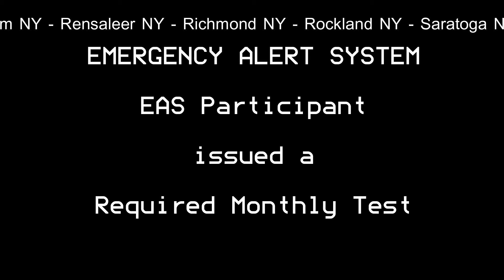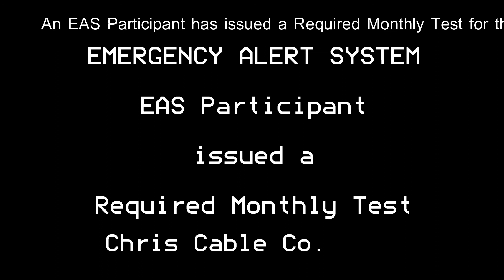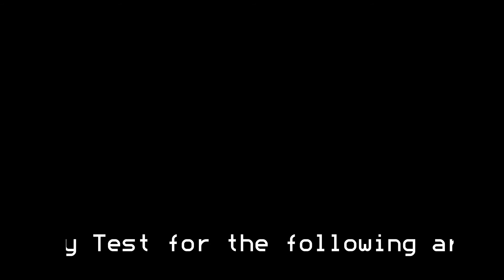EAS Mock: RMT - NY (Long Island, NYC, Westchester, Upstate, Capital regions) [read description]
This is NOT a real EAS Test.

Also the EAS Tones are probably valid.
Do not use this on any TV or Radio stations.
I am not responsible for any accidental EAS Activations.